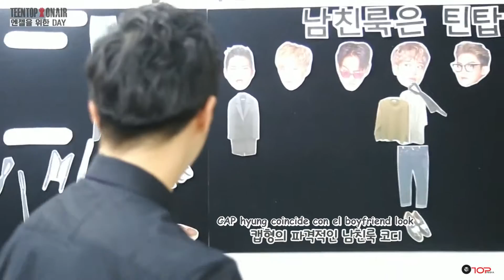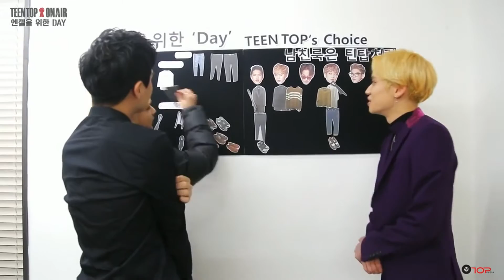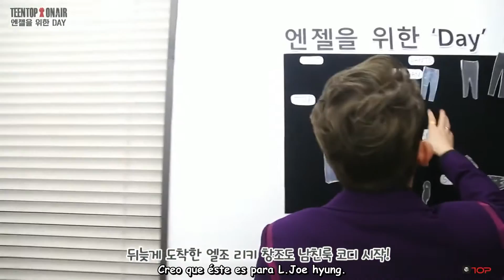[Sub esp] TEEN TOP On air - Day para las Angels